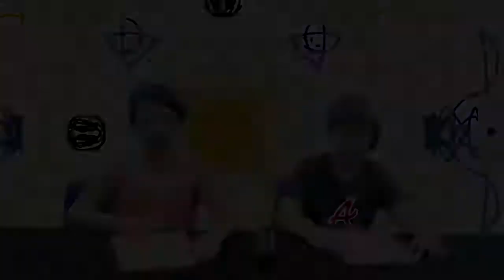NHE Morning Show